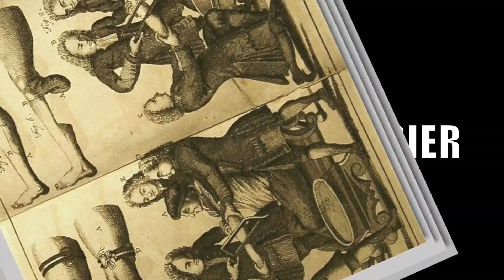Mononc' Serge à St-Casimir, 28 avril 2018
Mononc' Serge en trio rock à la Taverne!